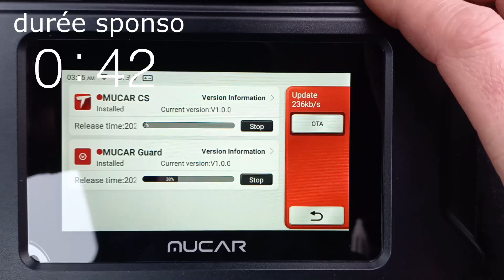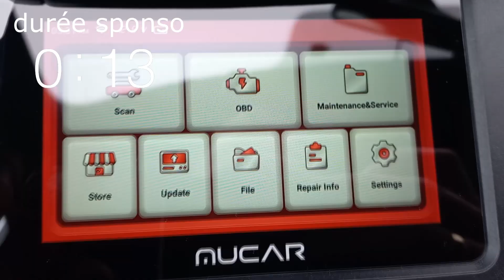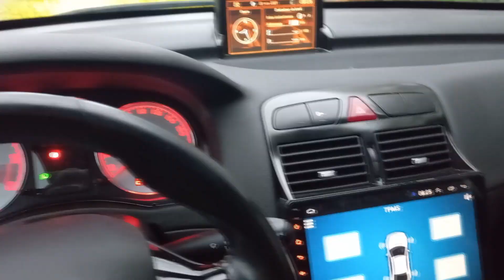Présentation de ma 307 !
Profiter du BLACK FRIDAY et obtenez votre valise CS4 à 132€
au lieu de 179.99€ !
soit une remise de 47.99€
valable uniquement du 22/11/21 au 28/11/21
(déduction appliquer automatiquement)

LA VALISE CS4 AVEC LES MISE A JOUR GRATUIT A VIE :

turbo gt1544v chinois :

RADIATEUR HUILE 7 RANG AN10:

REDUCTEUR AN10 VERS AN6 (il en faut 2):

RACCORD AN6 45° (existe sous different angles, il en faut 4) :

TUYAUX AN6 noir (EXISTE EN INOX) (il vous faut 2 x 1 Mètre) :

BANJO 12.5mm AN6 (il en faut 2):

Feux arrière compatible toutes 307 berline :

Clignotant LED :

Feux recul LED :

kit xenon h7 :

LED H1

Mon embout d'échappement :

Embout droit :

En tant que Partenaire Amazon, je réalise un petit bénéfice sur les achats remplissant les conditions requise, mais cela ne change rien pour vous.